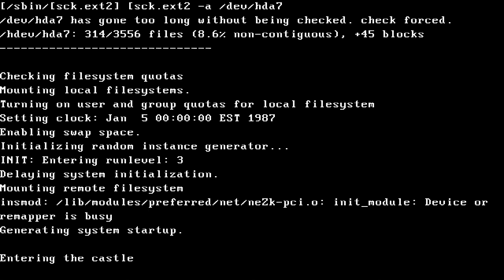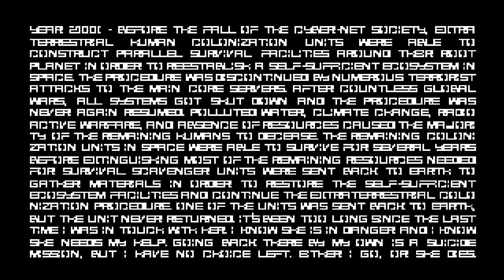NS First Play - The Eternal Castle [REMASTERED] - #1: Prologue